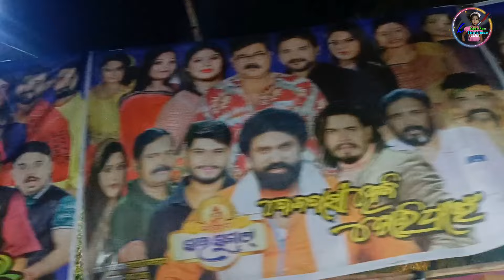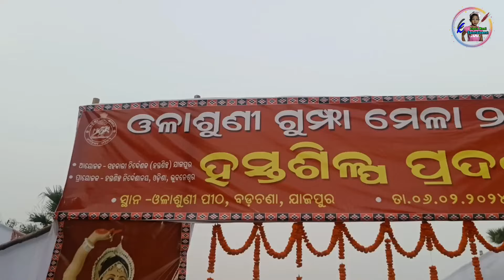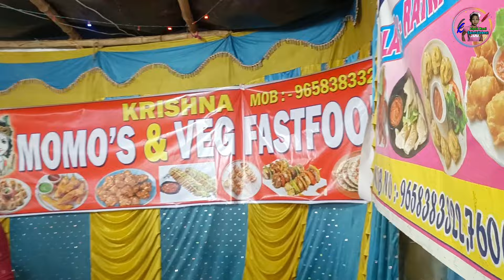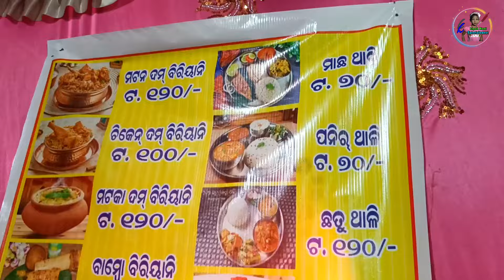ଓଳାଶୁଣୀ ଗୁମ୍ଫା ମେଳା 2024 / Olasuni Mela @lipsaranientertainment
Olasuni Gumpha Mela 2024
Olasuni Mela
Olasuni Mela 2024 Date
Olasuni Jatra 2024
Lipsa Rani Entertainment

I'm on Instagram as @lipsa.rani90. Install the app to follow my photos and videos.
Please Support  and Motivated for New Video